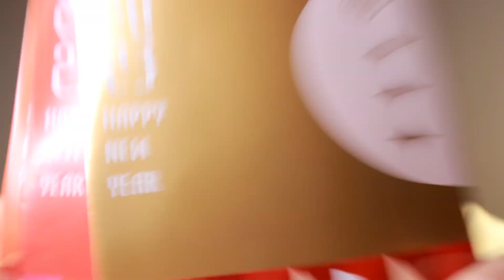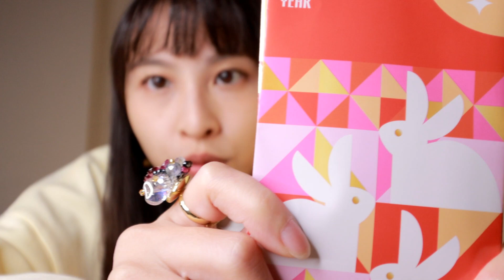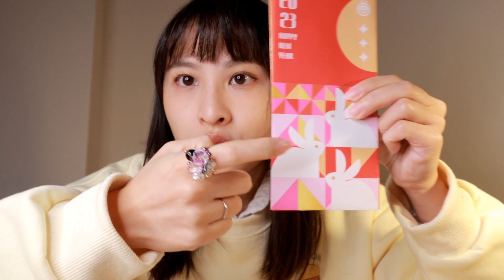【I love ASMR 兔】Fast Personal Attention 把我的注意力都給你/數紅包&小測驗｜新春特輯#6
最近好喜歡personal attention類的ASMR~~~
希望你們也會喜歡

【I love ASMR 兔】吃一些過年傳統零食/糖果包裝清脆音｜新春特輯#3｜Chinese New Year Snack ASMR/Mukbang